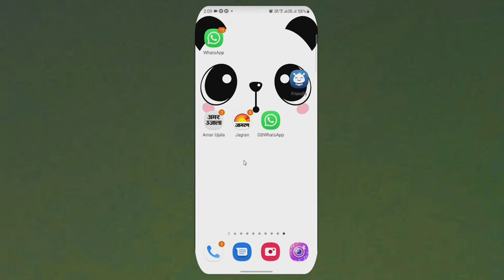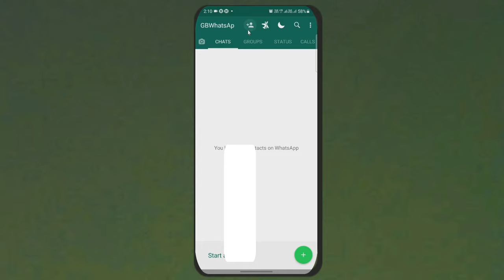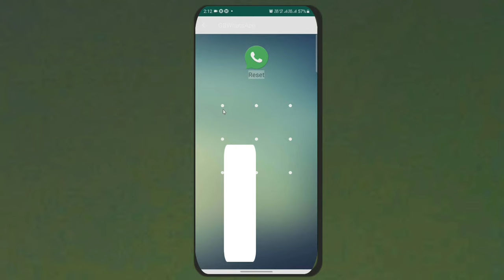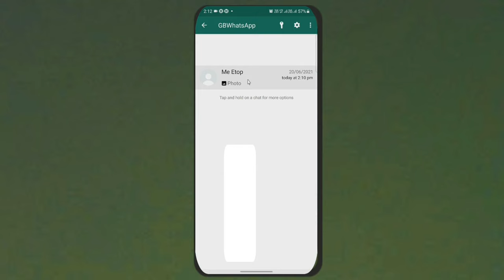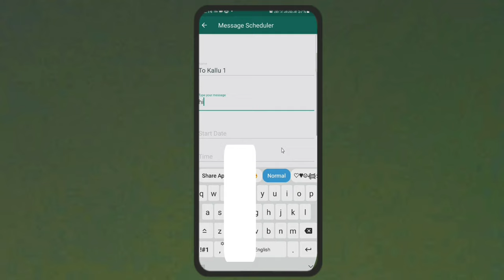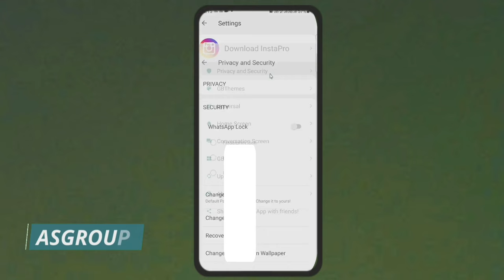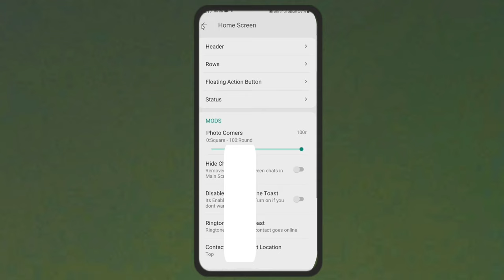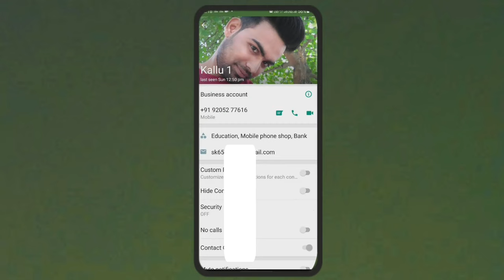GB whatsapp || gb whatsapp latest version || latest gb whatsapp 2021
Here is the download link for the newest version of YO (V 14.00.0)

Here is the download link for the newest version of PLUS (V 14.00.0)

gb whatsapp all settings, gb whatsapp app, gb whatsapp apk, gb whatsapp app download,
gb whatsapp auto reply message, gb whatsapp about setting

Video Acha Lage To Hamare Channel Ko

Amir Sohel ( A.S. Group)